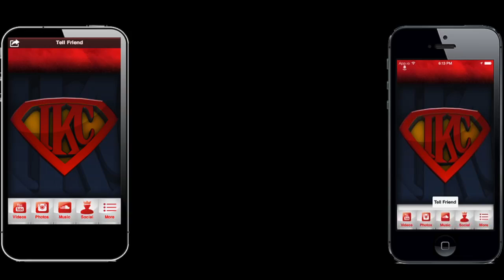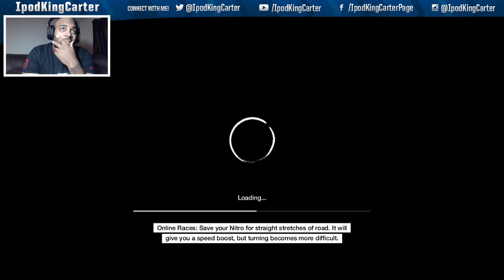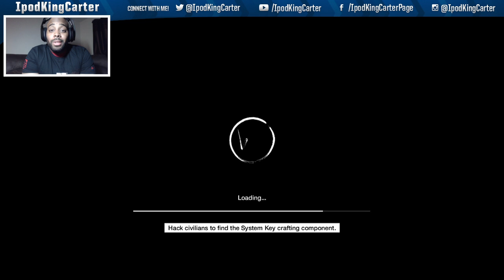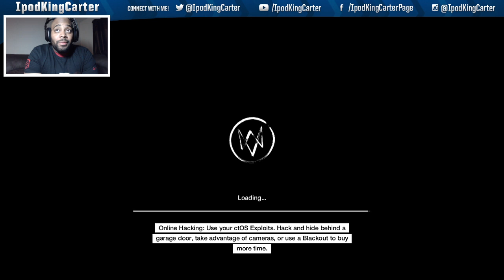Watch Dogs PS4 FaceCam Gameplay Ep. 21 - A Risky Bid | Act 2 Walkthrough Main Missions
Download The Official TEAMIKC app

YERP!

Download My TEAMIKC Mobile App